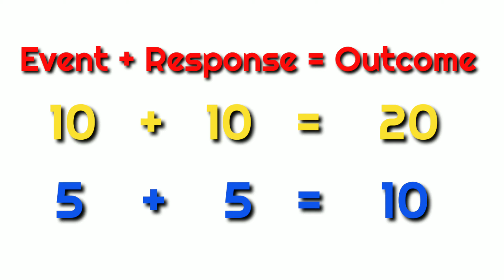3 CARA MENGENDALIKAN KEADAAN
Orang sukses adalah orang yang mampu mengendalikan keadaan, bukan dikendalikan oleh keadaan.